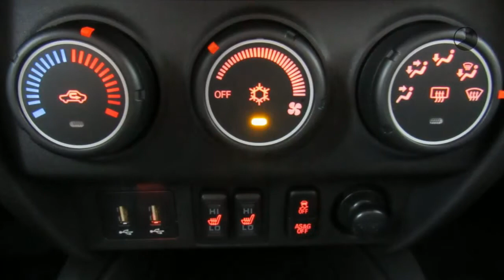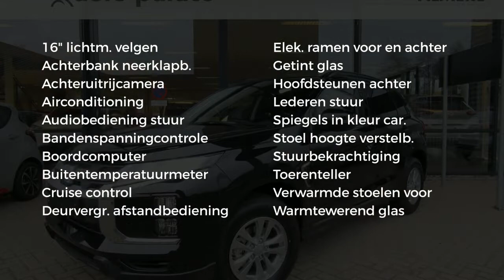Mitsubishi ASX Pure Automaat modeljaar 2020